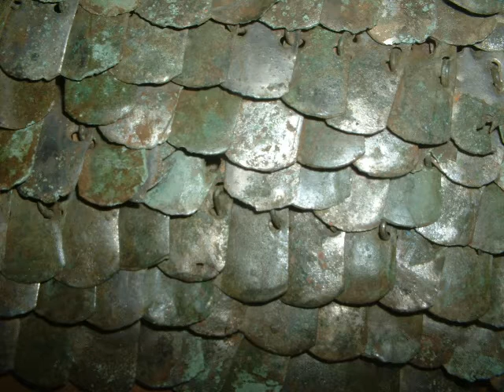Cimmerian and Scythian Body Armor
The arms and armor of the Cimmerians and Scythians are indeed unique. The one thing we shall notice is the evolution of their arms and armor over time. This was necessary due to the forces they faced and the harsh terrain they lived on, which caused them to change and adapt to their enemy quickly. They studied what best worked for them in peacetime and implemented it during wartime to give the opponent the maximum effect.

Before we start to examine the arms and armor of the Cimmerians and Scythians, it is necessary to  lump them together as one entity. The reason is that these two groups are difficult to tell apart due to their similar lifestyle. Only by name do we get an idea of who they are, but as you will read, even this can be intricate. Therefore, we must examine the early period first and work our way through history, noticing the ever-changing styles of arms and armor of these nomadic equestrians before we go into the early accounts told by those who faced or observed them.